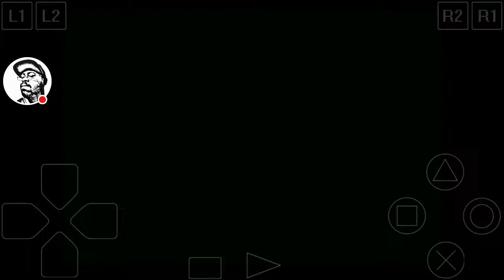Crash Bandicoot: Warped - Bone Yard 1:21:93 (Gold)